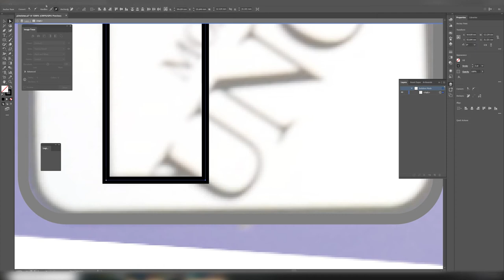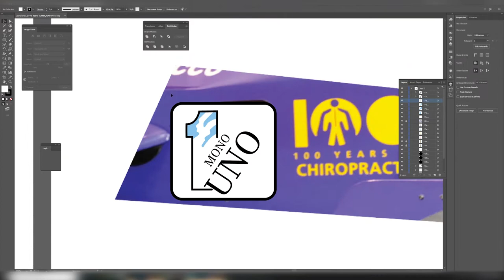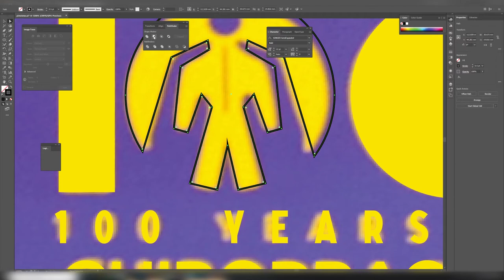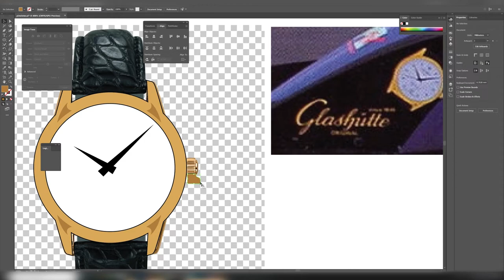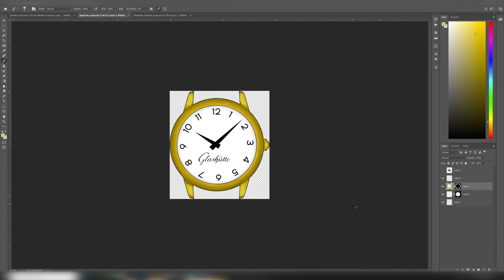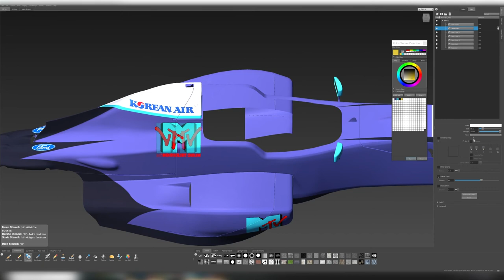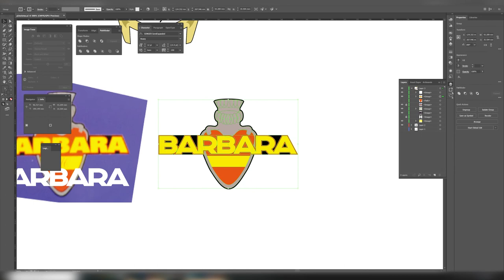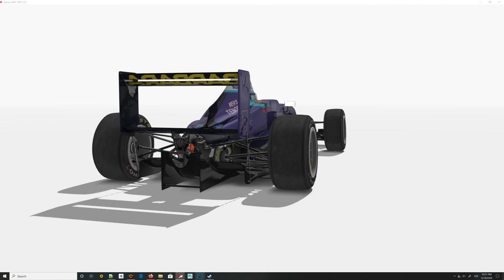Tatuus FA01 -Simtek S951 Skin Painting - Timelapse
Assetto Corsa - Tatuus FA01 - Simtek 1995 Skin Painting

You can get the skin from RaceDepartment!

You can download the car skin template from here!

You can download my custom mudbox Stencils from here!